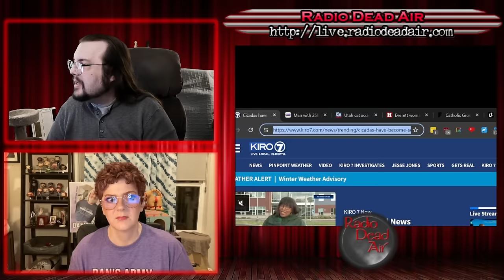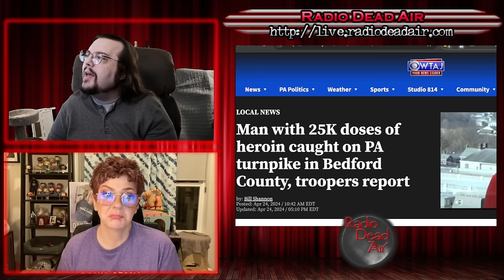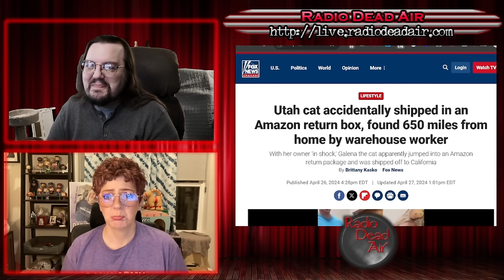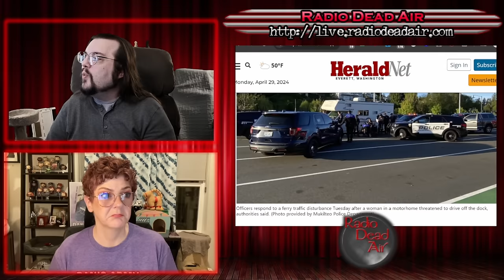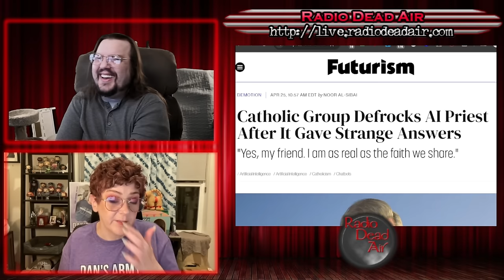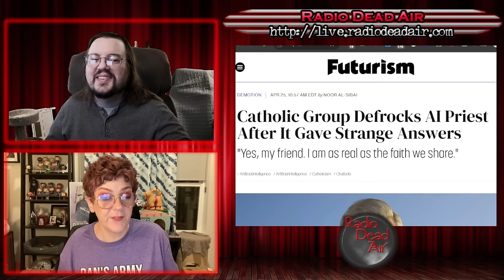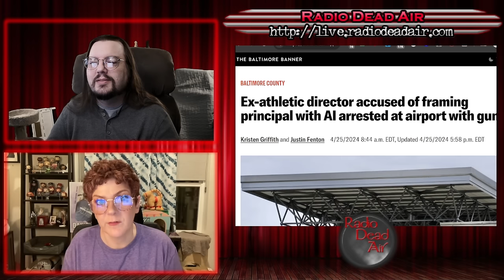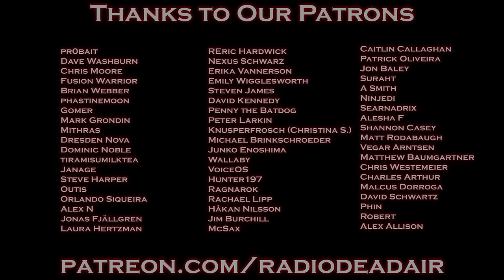WTFIWWY Live - Saint Francis of Atari (AI Priest) - 4/29/24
This week: the cat came back the very next day ... because they accidentally shipped it to Amazon! Also this week, if you're going to be driving contraband you should probably know how the passing lane works and how do you file a noise complaint on a billion cicadas?